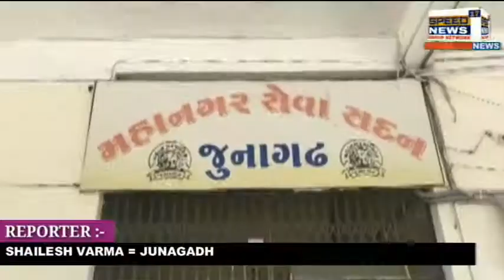JUNAGADH મહાનગરપાલિકામાં દબાણ અધિકારીને હારતોરા કરી યુવાને કર્યો નવતર વિરોધ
જુનાગઢ મહાનગરપાલિકામાં દબાણ અધિકારીને હારતોરા કરી યુવાને કર્યો નવતર વિરોધ

જોકે યુવાન હારતોરા કરે તે પહેલા જ ખાનગી બોડીગાર્ડ ચેમ્બર બહાર ગોઠવાઈ ગયા

જુનાગઢ મહાનગરપાલિકાના દબાણ શાખાના અધિકારી ભરત ડોડીયા દ્વારા ભ્રષ્ટાચાર આચરી અને ફરજ માં ભયંકર બેદરકારી દાખલી બિલ્ડરો સાથે મીલીભગત કરી ઇસ્યુ થયેલ ૨૬૦ (૨) ની નોટીસ મુજબ ફરજ બજાવતા ના હોવાના આક્ષેપો સાથે સાગર મકવાણા વિકી સોલંકી, ભરત મારવાડી,  દ્વારા દબાણ શાખાના અધિકારી ભરત ડોડિયા  સામે નવતર રીતે તેને હારતોરા પેરાવી સન્માન કરવાનો કાર્યક્રમ આયોજિત કરવામાં આવ્યો હતો પરંતુ મહા નગરપાલિકા ના અધિકારી ભરત ડોડીયા ને હાર પહેરાવે તે પહેલા ખાનગી અંગરક્ષકો દબાણ અધિકારીની ચેમ્બર બહાર દરવાજામાં ગોઠવાઈ ગયા હતા સાગર મકવાણા અને તેની ટીમને દબાણ શાખાના અધિકારીઓ દ્વારા તેમની ઓફિસમાં મીટીંગ ચાલતી હોવાની વાત જણાવી અંદર જવા પર મનાઈ ફરમાવવામાં આવી હતી સામાજિક કાર્યકર સાગર મકવાણા એ ઉપસ્થિત મીડિયા ને જણાવ્યું હતું કે  જૂનાગઢ મધુરમ વિસ્તારમાં સોસાયટીમાં રહેણાંક મકાન ને તોડી પાડવા નામદાર  હાઇકોર્ટ તરફથી પણ હુકમ હોવા છતાં કોઈપણ પ્રકારની કાર્યવાહી દબાણ અધિકારી  ભરત ડોડીયા દ્વારા કરવામાં આવતી નથી .માટે આ કાર્યક્રમનું આયોજન કરવાની ફરજ પડી છે સાગર મકવાણા વધુમાં જણાવ્યું હતું કે જૂનાગઢ મહાનગરપાલિકાના દબાણ અધિકારીઓ બિલ્ડરો સાથે મીલીભગત કરી પોતાની ફરજ નિષ્ઠાપૂર્વક બજાવતા નથી જેને લીધે જૂનાગઢમાં ગેરકાયદેસર બાંધકામ નો રાફડો ફાટી નીકળ્યો છે બીજી તરફ મનપાના દબાણ શાખાના અધિકારી ભરત ડોડીયા દ્વારા જણાવવામાં આવ્યું હતું કે આ આક્ષેપો પાયા વિહોણા છે આવો કોઈપણ પ્રકારનો ભ્રષ્ટાચાર થયો નથી અને નામદાર હાઈકોર્ટે જે હુકમ કર્યો છે એનું પુરૂપાલન કરી કાયદેસરની કાર્યવાહી કરી યોગ્ય પગલા લેવામાં આવશે પરંતુ હાલ જેમની સામે નોટિસો કાઢવામાં આવી છે તે લોકો એક વખત તેમની રજૂઆત મુકવા માંગે છે જેને લઇને આ લોકોને પ્રાથમિક તબક્કે સાંભળવા તેવો નિર્ણય લેવામાં આવ્યો છે

શૈલેષ વર્મા બ્યુરો ચીફ જુનાગઢ